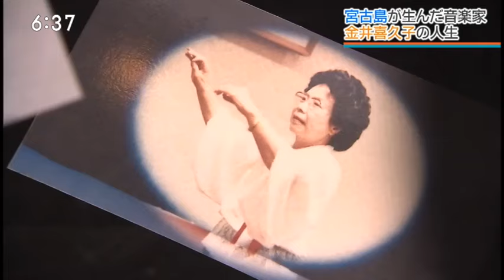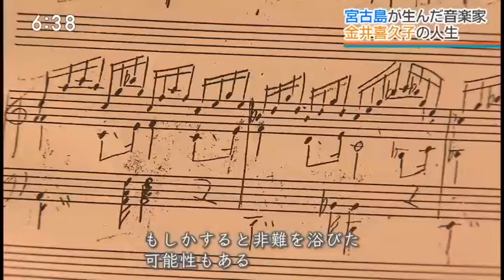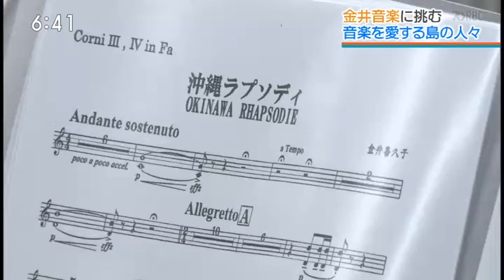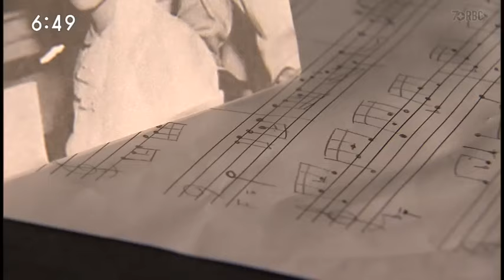沖縄音楽の母・金井喜久子物語 宮古島公演に込めた思い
2024年11月15日（金）放送